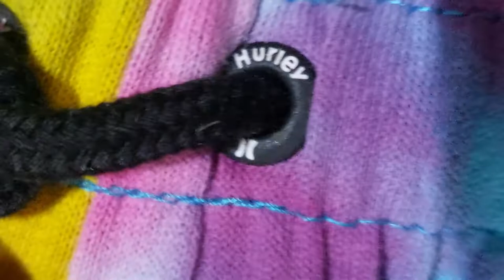HURLEY Tie Dye Jersey Short Pink | UNBOXING